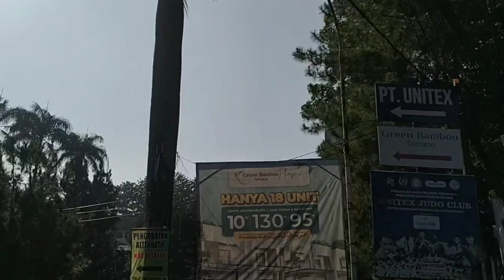Gowes sehat bahagia || Rute asik blusukan di kota Bogor.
Ini adalah rute asik blusukan di kota Bogor. Tonton video selengkapnya yaaa